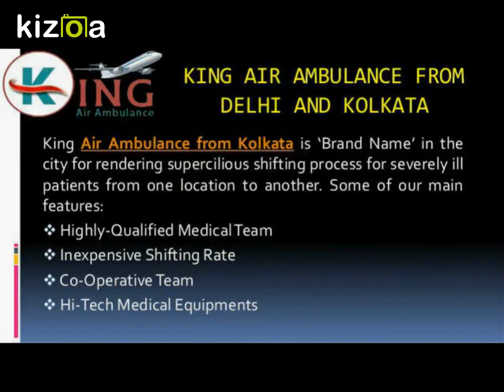Get Phenomenal King Air Ambulance Service in Delhi and Kolkata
King Air Ambulance Service in Delhi and Kolkata is done the relocation process for the critical patients from one place to another in a very innovative way and with the arrangement of state-of-art medical facilities in our elite quality of chartered aircraft.